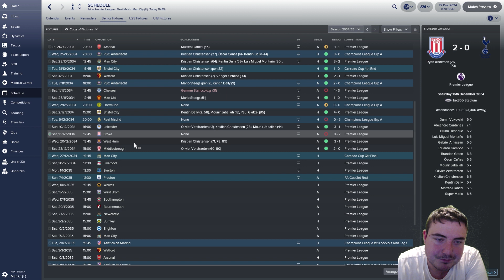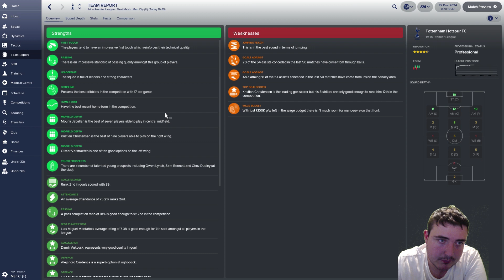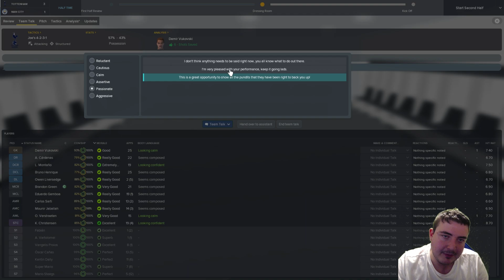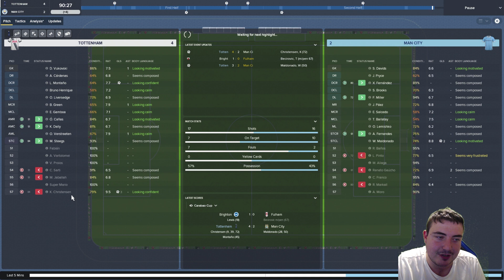Let's Play FM18 Tottenham | The Journeyman S18 E06: A QUADRUPLE CHANCE? | Football Manager 2018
Let's Play FM18 with some NEW Football Manager 2018 everyone! We began our FM18 Journeyman save for Football Manager 2018 at the club closest to my front door in Non-League: Blyth Spartans in the Vanarama National League North before getting sacked 6 months later!

We then continued the journey with a club in the same league - Curzon Ashton! We pulled off one of the greatest escapes from relegation of all time before steadying the ship in our second season and guiding them to 16th place after 34 games.

Then we get approached by Boston United! Steering Boston to stability in our first season we then pushed for the title in season 3 and it went to the wire as we went up as champions!

After only a handful of games in the Vanarama National League, we got approached by Burton Albion in League 1 with our Boston side in the playoff positions! We then managed to relegate Burton and got off to a slow start in League 2.

Cometh the Fleetwood, cometh the job offer - double the wages and back in League 1! We take this opportunity and lead them to the League 1 title and Championship football. After the rise of Paul Glatzel and the signings of some familiar faces, we start the Championship season well and look like Play-Off challengers.

Then the Premier League beckons as Ipswich Town appoint us in 20th place after 20 games with 7 points... what have I got myself in to? Well a disastrous spell with Ipswich led to our sacking just under a year into the job!

And then... just like Paul Lambert we get a chance of redemption with Stoker, who themselves are locked into a relegation battle! Can we retain their Premier League status and solidify them back in the mid-table of the Premier League?

After 3 and a half brilliant years at Stoke City where we led them to two 7th places in the Premier League, an FA Cup Semi-Final and a Europa League Quarter Final, and even leading Paul Glatzel to breaking the Premier League goalscoring record with 37 goals in 35 games, it was time to move our journey into Europe for its next phase!

After almost 9 months out of a job after leaving Stoke City, Ajax came with an offer I couldn't refuse - a chance to win our first domestic top division and qualify for the coveted Champions League!

In our 2 years at Ajax we reunited with the man, the myth, the legend Paul Glatzel and won two Eredivisie titles and got to the quarter finals of the Champions League! We then decided to leave for Villarreal in La Liga!

After 12 days at Villareal and a raft of broken promises, we resigned and began the job hunt again!

We then got the opportunity to manager FC Porto in the Premiera Liga! Another huge opportunity to win silverware? Well... not quite! Despite another reunion with Glatzel, we could only finish 3rd in the league and lose early in the cups, so we left after one disappointing season!

After 13 years as a manager and rising up all the way from the Vanarama National North, we were offered the dream job for any Englishman - the England manager's job!

We then got offered the chance to also manage Southampton in the Premier League and after keeping them up we took them into the next season.

After a season with Southampton and heartbreak at the Euro's, Everton approached us tasked with bringing them back in to European contention!

This is a huge opportunity - how will we do in our FM18 Everton? Help me to decide which jobs to apply for and which job offers to accept as we embark on our worldwide adventure on FM18.